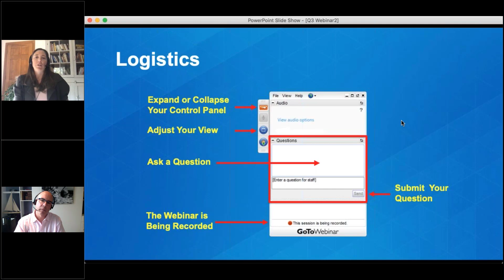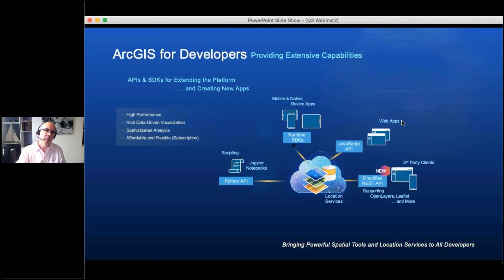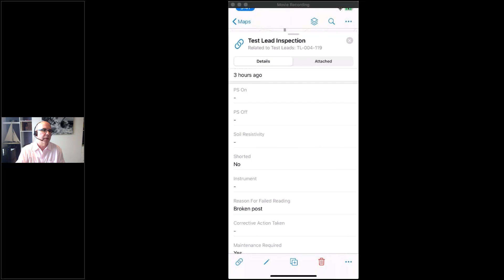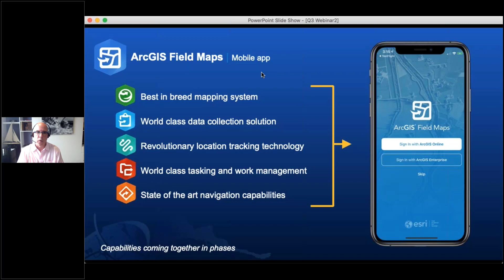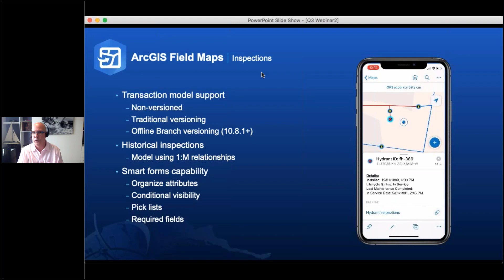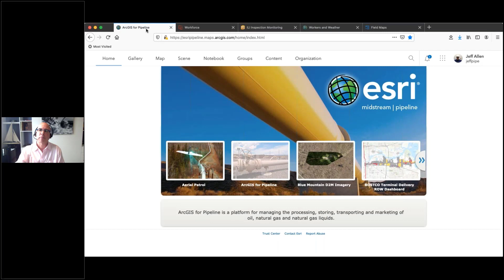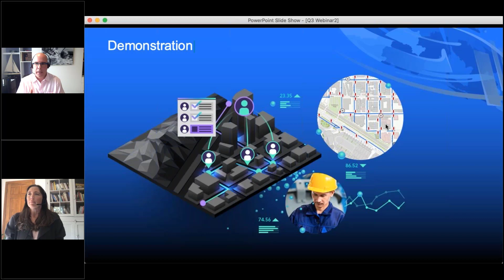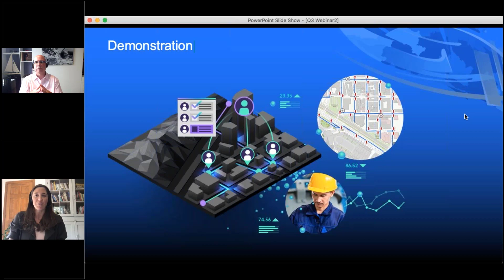Enhance Pipeline Mobility Workflow with ArcGIS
In this webinar we demonstrate how to leverage investments already made in the area of pipeline field operations, yielding powerful return on investment.